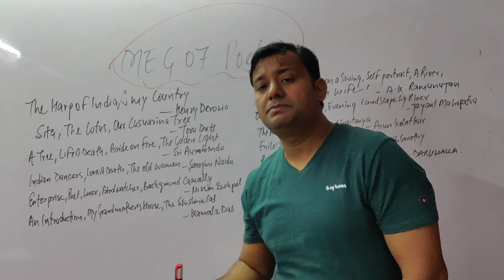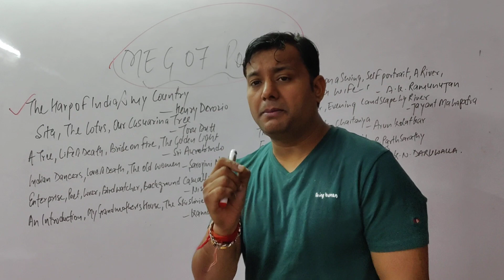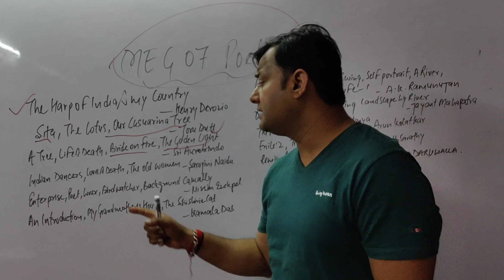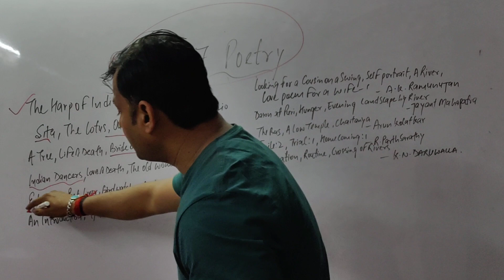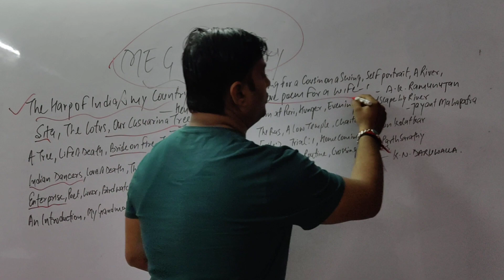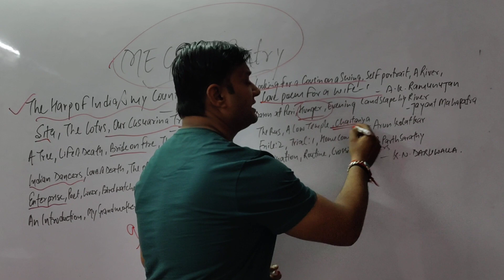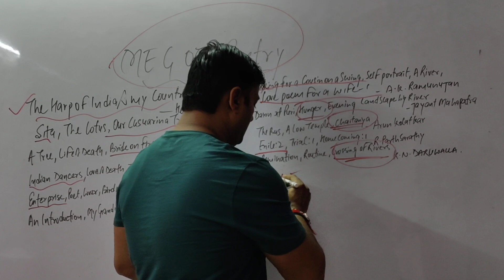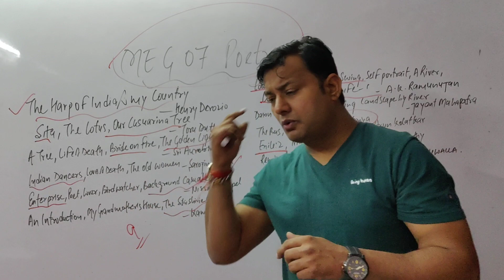MEG 07 INDIAN ENGLISH LITERATURE COMPLETE POETRY